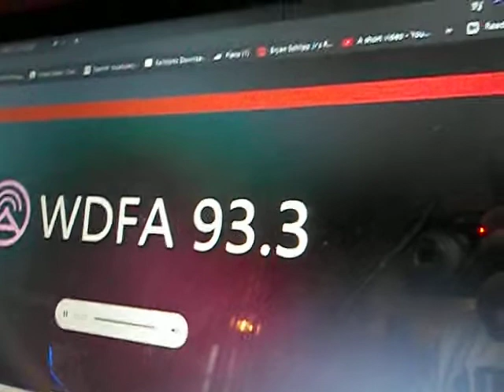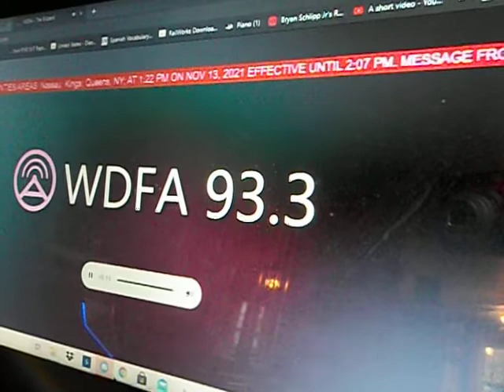SVR for upton NY with new EAS scroll on WDFA